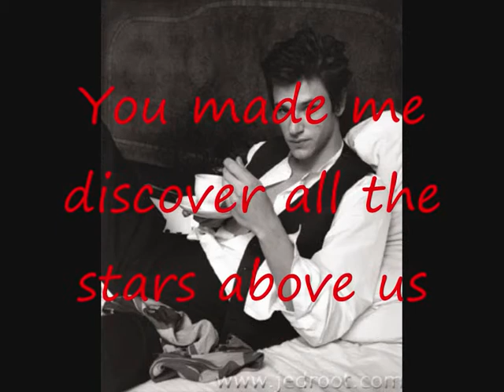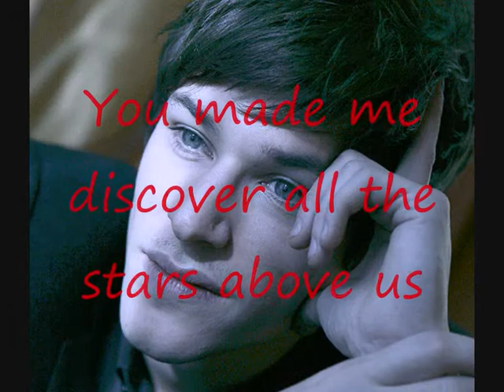Gaspard Ulliel - One In A Million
Pictures Of Gaspard Ulliel
Song: One In A Million
Artist: Bosson

Gaspard Ulliel Are Very Strange: Between Angel And Devil...